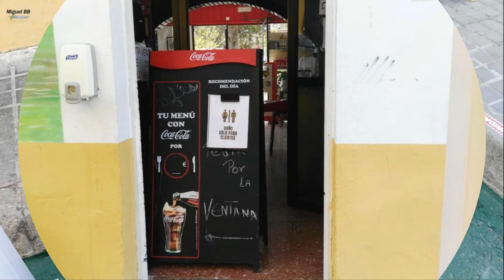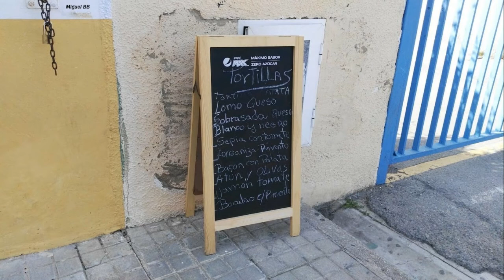!! LOS AMIGOS EN EL SALER !!